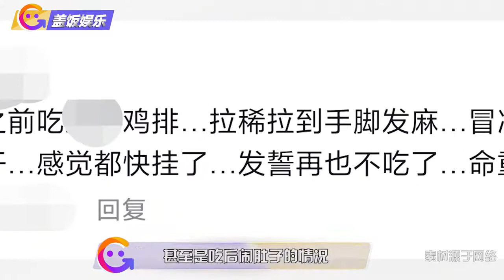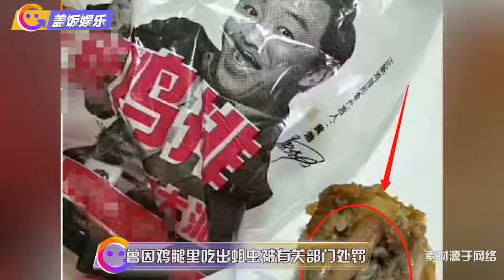黄渤代言鸡排疑翻车，顾客店门前怒曝食品发臭！相关争议已非首例